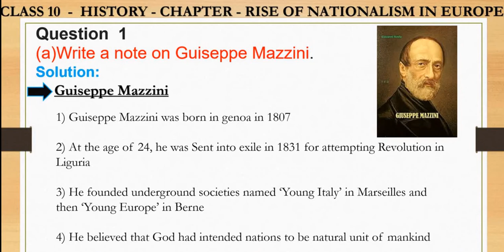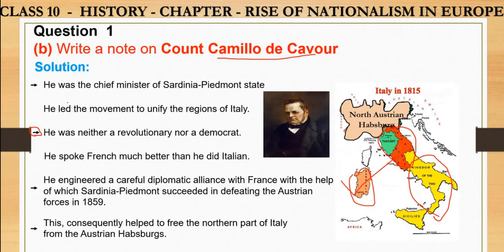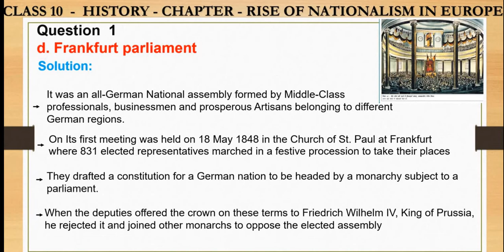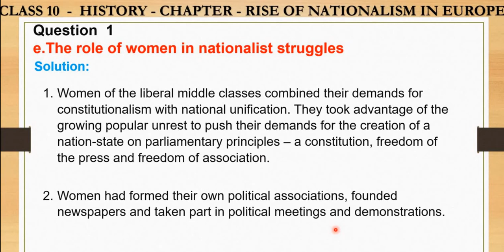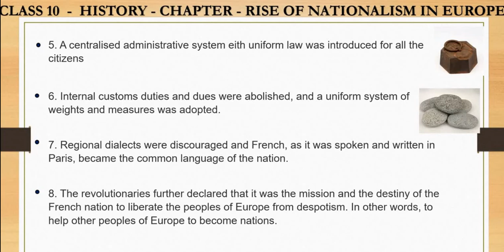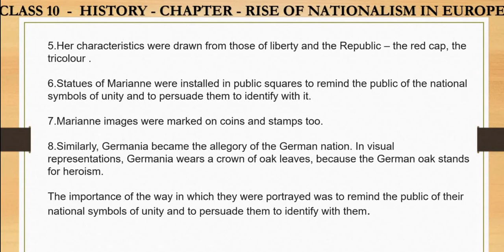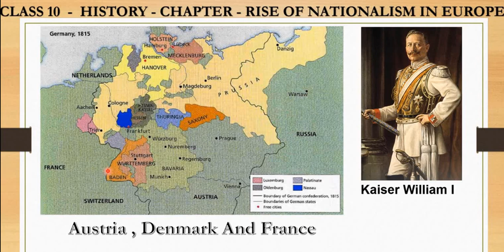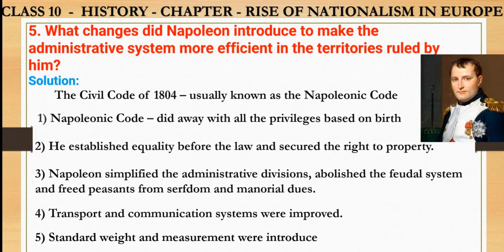NCERT Class 10 History Chapter 1- The Rise of Nationalism in Europe- EXERCISE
Ncert class 10 sst solution chapter 1

Class 10 History NCERT Solutions chapter 1